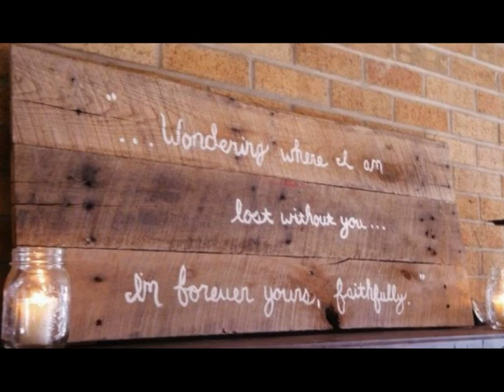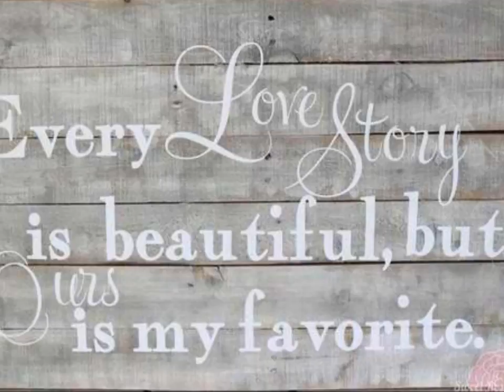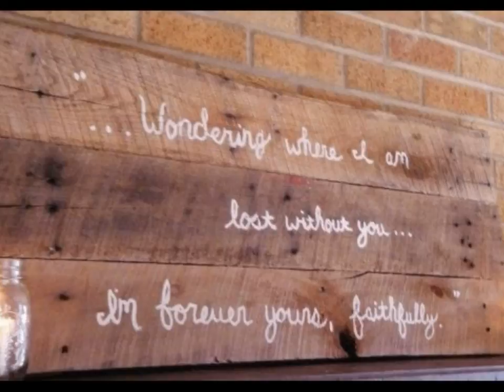Einfache rustikale dekorideen